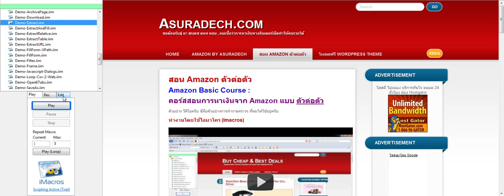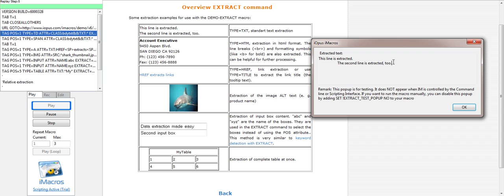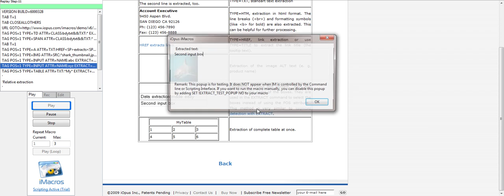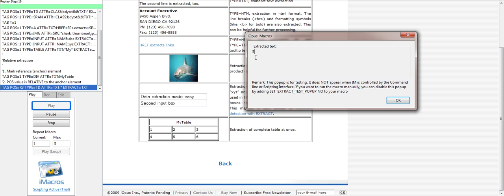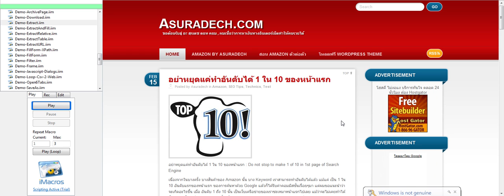Imacros Series Demo 3 Demo-Extract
ข้อมูลจาก อะสุรเดชดอทคอม